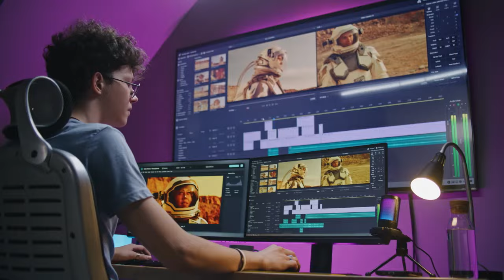i5 12th Gen With 1650 Graphics | Build Gaming Editing | Pc RS 45000/- | Best Budget PC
2. Gigabyte H610M K DDR4
3 . XPG GAMMIX S70 Blade M.2 NVME 512GB PCIe Gen4 2280 Internal Gaming SSD Read/Write Up to 7,400/6800 MB/s (AGAMMIXS70B-512G-CS) Compatible with PC
4. FINGERS BlackBox-500 PC Power Supply

Divine Computers

Shop No - 3, Vikash Pradhikaran Building, Durgakund Road, Durgakund, Varanasi - 221005 (Near Gurudham Chouraha)